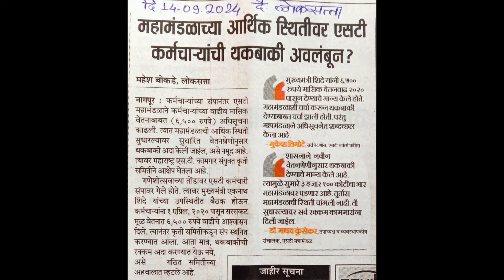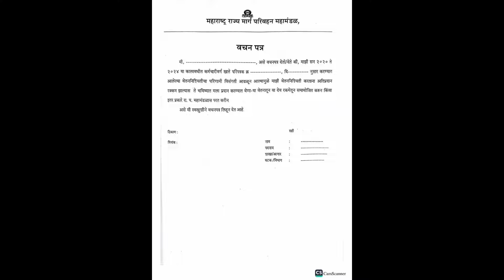एसटी महामंडळाचा दुजाभाव ? MSRTC Updates